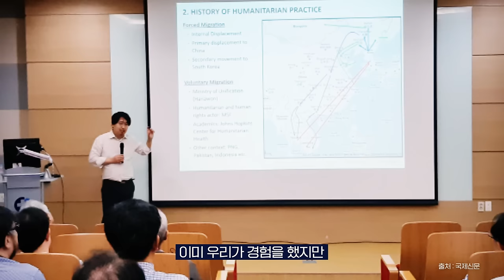인재영입 25호💙위기의 시대 생명의 정치, 인도주의 미래학자, 차지호